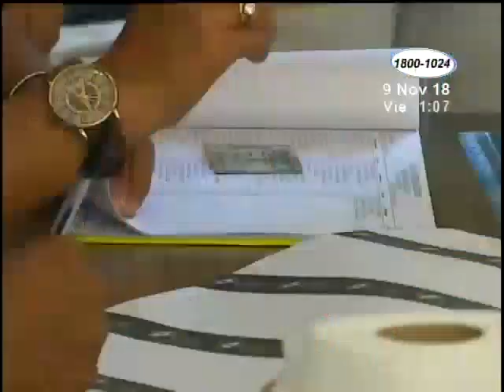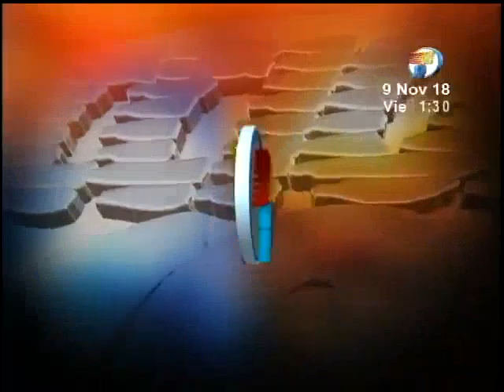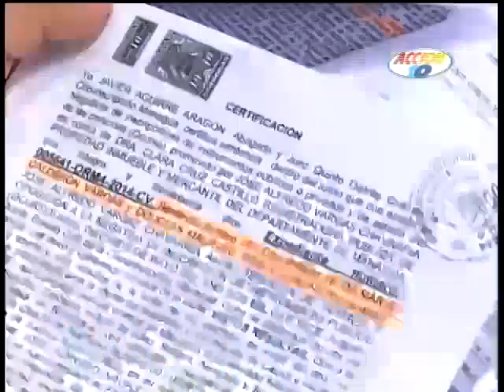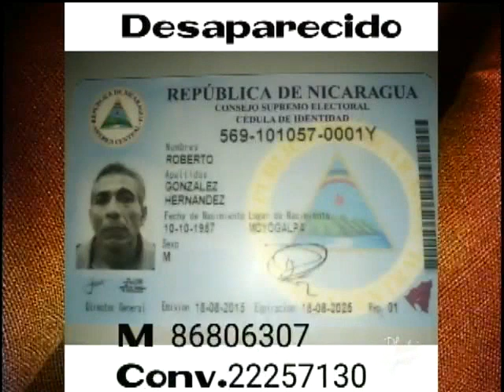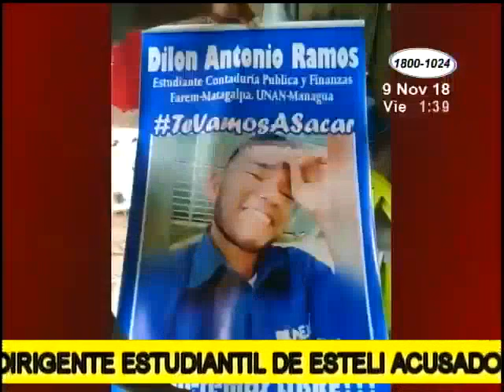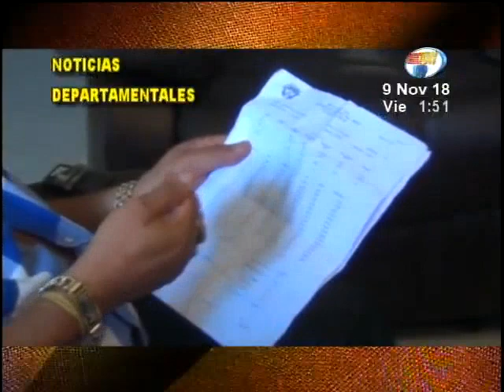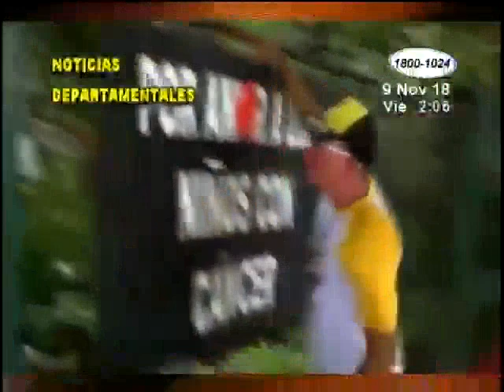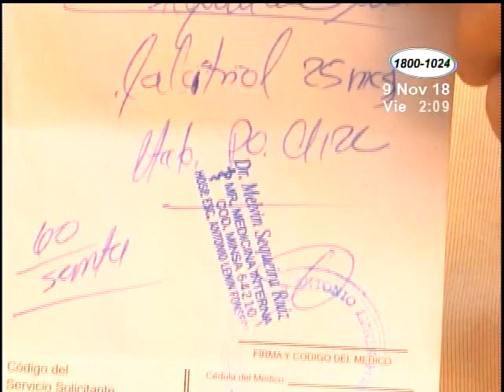Noticiero Acción 10 del Mediodía: Programa del 9 de noviembre de 2018